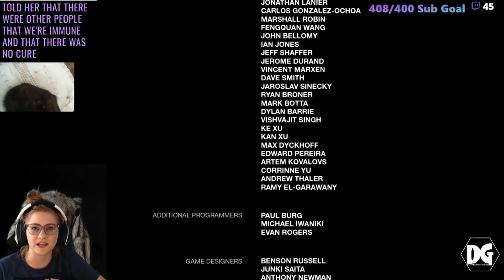DID JOEL DO THE RIGHT THING?? - The Last of Us Remastered (PS4)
WE FINISHED! Tell me in the comments if you think Joel did the right thing at the end of The Last of Us (Remastered PS4) I personally think Joel acted selfishly, but also I'm happy his actions mean we get The Last of Us 2 - so now I'm the one being selfish!
MY STUFF & THINGS:

W | F @ 6pm pst
Th | Sa | Su @ 11am pst